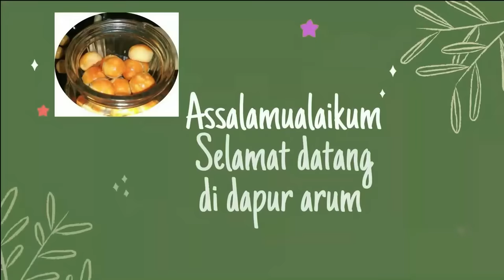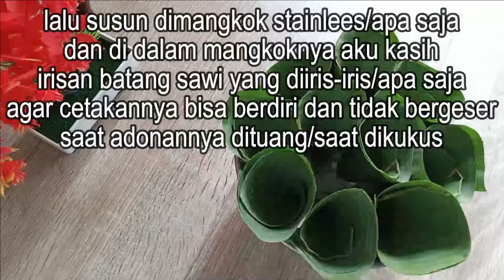TEPUNG BERAS DAN SANTAN DIBUAT INI ENAK BANGET II JAJANAN TRADISIONAL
Nah ga perlu bingung/galau biar semuanya aman terkendali, begini caranya buat kue tradisional yang satu ini, setiap daerah cara dan namanya berbeda-beda ya..
Yuk langsung aja kita buat...

KUE CLOROT

Bahan-bahan:
1. tepung beras 100gr. (kurleb 7 sdm cembung)
2. garam secukupnya
3. santan agak kental 300ml. (48 sdm cembung)
4. gula merah 100ml. (7 sdm cembung yang sudah disisir halus)
5. daun pisang kurleb 10 lembar ukuran 20x10cm

* untuk takaran sendok hanya acuan, lebih kurangnya bisa ditambah atau dikurangi